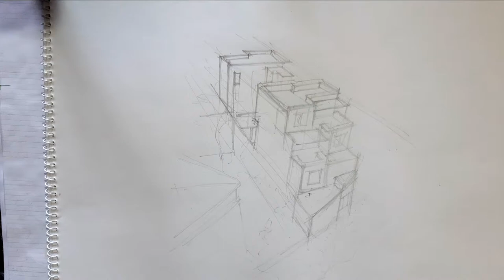Watercolor painting of commodore building/planta#Tsp_Art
Watercolor painting of commodore building/planta

Its a commodore apartment building by planta in Argentina,
Its a two point perspective drawing